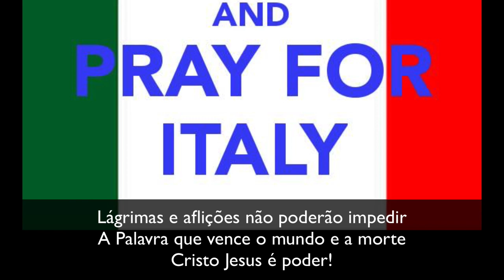Jesus é poder musica campanha 2021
🇮🇹 ➡️ ADOTE O PROJETO "TU MI AMI" - Tu Me Amas?

É muito importante que o parceiro saiba informar corretamente o seu nome ou projeto para o atendente da JMM.

Viva o Poder de Transformar - Abertura da Campanha Missões Mundiais 2021

VIVA O PODER DE TRANSFORMAR

Vá
Quer saber mais sobre as viagens missionárias?

Ore
Para acompanhar os pedidos de oração.

Mobilize
Deseja que um missionário visite sua igreja?

Todo o material da campanha já foi enviado às igrejas da CBB e também está disponível no

Oferte
Junta de Missões Mundiais
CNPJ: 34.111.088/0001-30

Bradesco Ag. 1125-8   Cc: 580-0
Bradesco Ag. 1125-8   Cc: 59000-2
Banco Brasil Ag. 3010-4   Cc: 141900-5
Itaú Ag. 9218   Cc: 65100-9
Santander Ag. 3894  Cc: 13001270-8
Caixa Econômica Federal Ag. 0201  Cc: 1165-4   Op. 003

PIX
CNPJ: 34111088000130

Envie um comprovante de depósito ou transferência com nome, CPF ou CNPJ para o WhatsApp ou para o e-mail